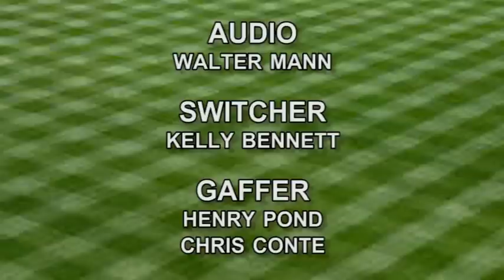2015 Max Sinoway Opening Day Ceremony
The 2015 Max Sinoway Baseball Opening Day Ceremony at Montowese Field. The ceremony recognizes the start of a new Little League and Babe Ruth League season.

Long time North Haven Indians coach Bob Demayo is honored during the ceremony.

First pitch by Mike Freda
Appearances by Dave Yaccarino, Len Fasano and Hunter Pageau

Directed by Michael Valente